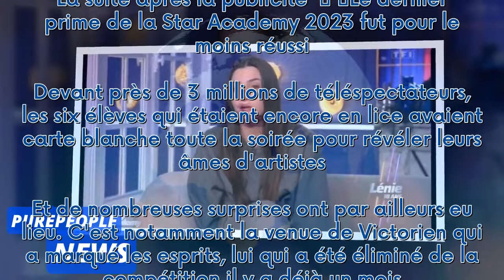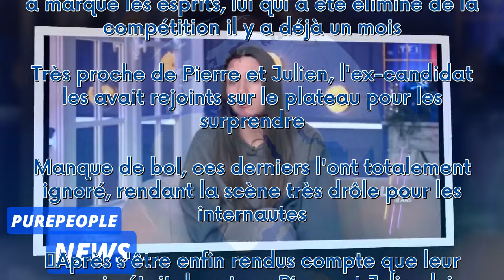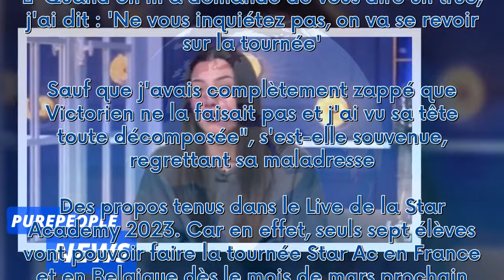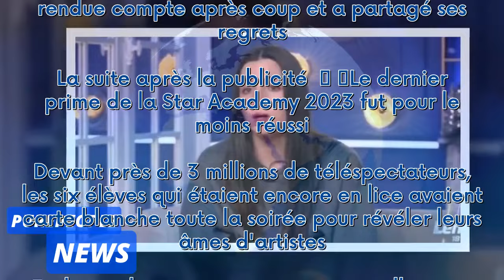Star Academy 2023 : Lénie très indélicate face à l'un de ses camarades, ses regrets après une grosse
Star Academy 2023 : Lénie très indélicate face à l'un de ses camarades, ses regrets après une grosse bourde à l'antenne***
 Lénie peut parfois faire preuve d'impulsivité et ce trait de caractère lui a valu de commettre un impair envers l'un de ses camarades lors du dernier prime de la "Star Academy". La benjamine de la compétition s'en est rendue compte après coup et a partagé ses regrets...  La suite après la publicité     Le dernier prime de la Star Academy 2023 fut pour le moins réussi. Devant près de 3 millions de téléspectateurs, les six élèves qui étaient encore en lice avaient carte blanche toute la soirée po...